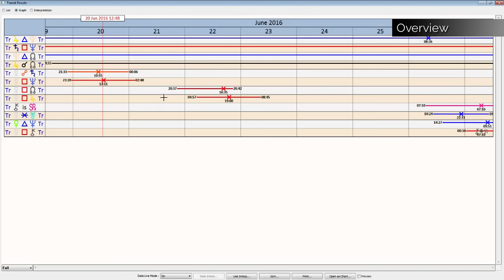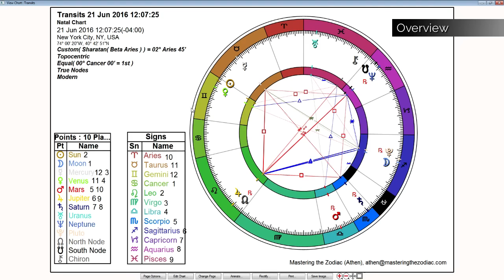Cancer Weekly Horoscope: June 20 to 26, 2016 - True Sidereal Astrology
This Cancer weekly horoscope has a Full Moon Monday morning in Sagittarius. There is awareness this week about our adventurous spirits and perhaps cultivation what we've been working on for the past two weeks. The Full Moon will trine Uranus freeing us up to expand our horizons.

Mercury is forming a grand cross this week emphasizing the importance of integration and balance this lunar cycle. This is involving our minds and communications, so extra attention here can go a long ways. Jupiter trines Pluto for the last time this week helping us make changes along our life journey.